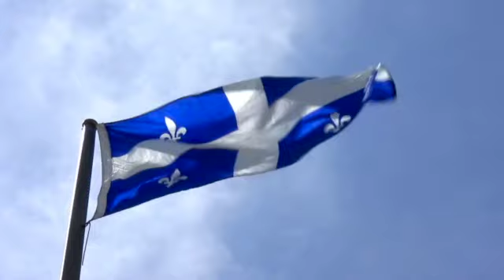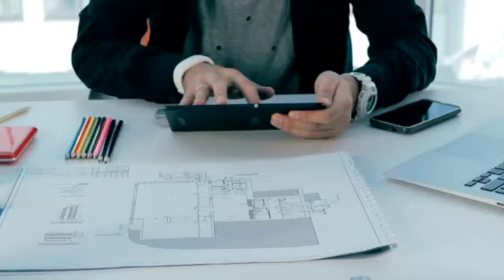Frais à considérer pour vendre votre chalet au Québec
Vous possédez peut-être un chalet et vous vous demandez : Quels sont les frais à considérer pour vendre mon chalet au Québec ? Vous avez votre chalet depuis si longtemps que vous ne voulez pas le vendre si le coût de son inscription est trop élevé. Est-ce vraiment le meilleur moment pour vendre ? Combien d'argent puis-je obtenir dans le marché actuel ?  Outre les honoraires de l'agent, quels sont les autres frais à prévoir ?  Voila d'excellentes questions ! Dans cette vidéo, Vincent vous aidera à éliminer le stress et vous expliquera tous les coûts que vous devez garder à l'esprit lorsque vous envisagez de vendre votre chalet au Québec. Regardez cette vidéo de 8:32 min sur les frais à considérer pour vendre votre chalet à Témiscamingue-Kipawa.

Vous voulez voir ce qui se passe à Témiscaming Kipawa et Laniel :
💥 Consultez notre blog💥

Vincent Labranche eXp Agence Immobilière
557, chemin Kipawa
Témiscaming, QC, CAN J0Z 3R0